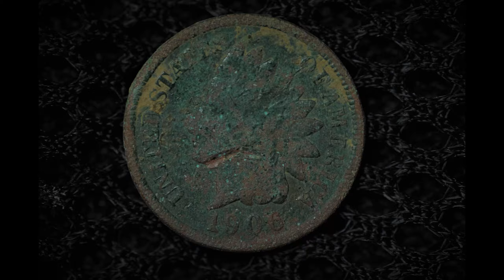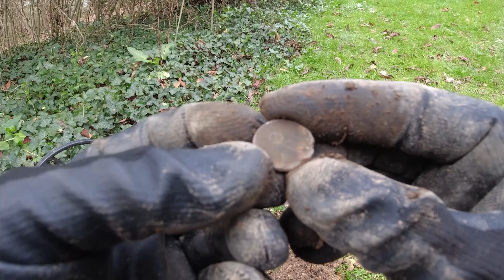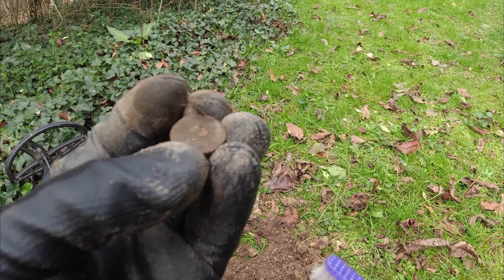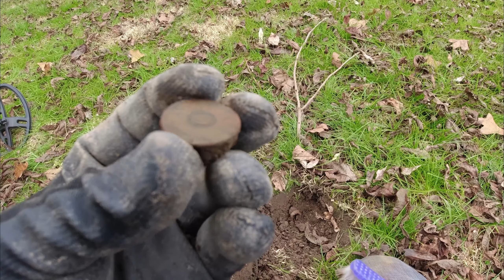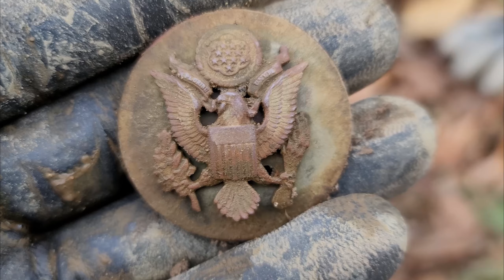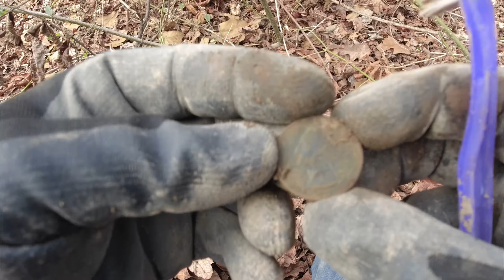Metal Detecting 1940's House Never Thought I Would Find This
Metal Detecting a 1940's House and Never Thought I Would Find This Buried in The Yard.